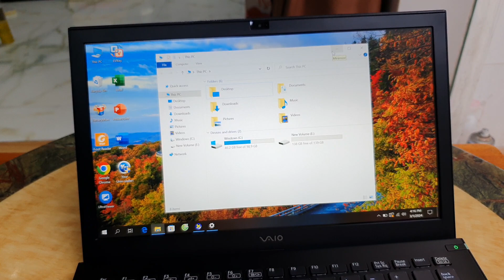Đã bán. laptop Vaio i5, 6200, ram 8, sdd 256, 13.3fhd, máy ngon ok.